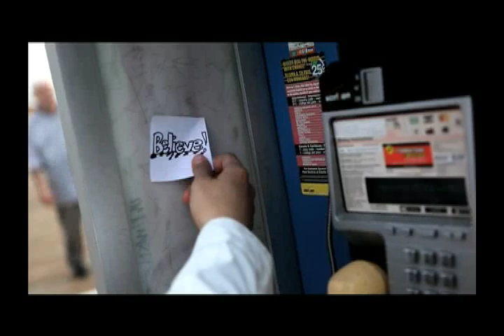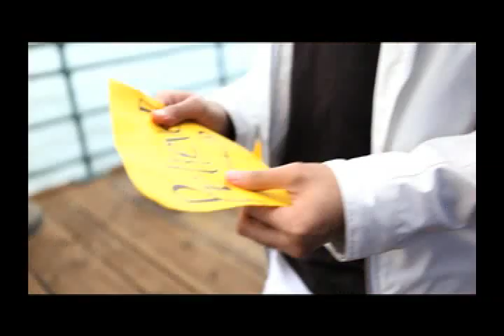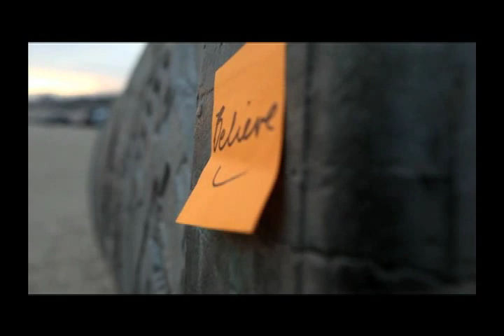Erik Santos - If I Just Believed | Official Music Video